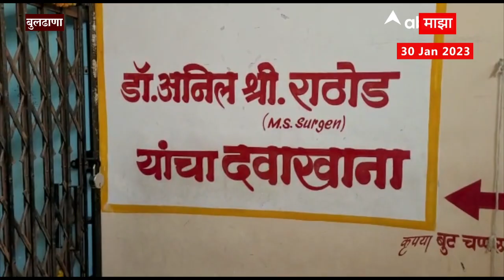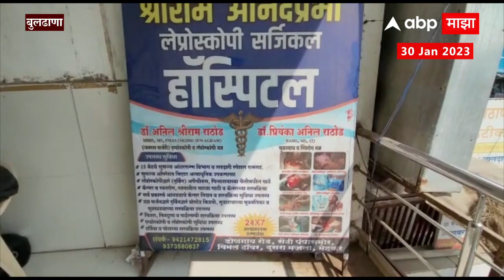Buldhana : पित्ताशयाच्या शास्त्रक्रिये दरम्यान 34 वर्षीय महिलेचा मृत्यू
Video Credit: Maharashtra | Prasad Yadav /Producer |Nitin Bhute /Editor